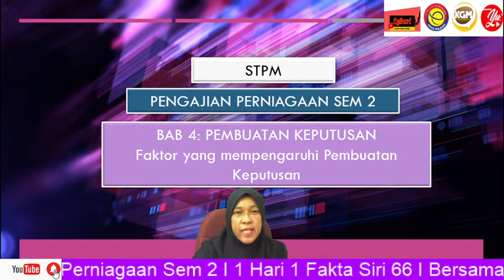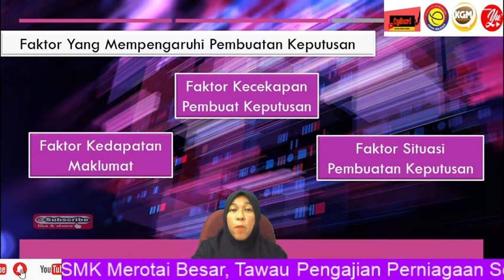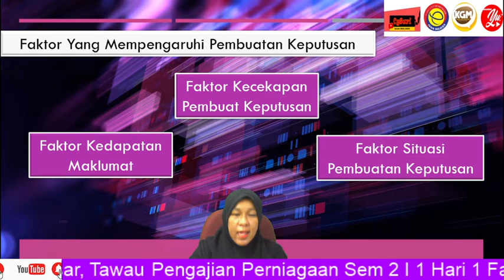1 HARI 1 FAKTA [ PENGAJIAN PERNIAGAAN I SEM 2 I PEMBUATAN KEPUTUSAN: FAKTOR YANG MEMPENGARUHI PK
Mengenalpasti faktor-faktor yang mempengaruhi pembuatan keputusan:
1. Faktor Kedapatan Maklumat
2. Faktor Kecekapan Pembuatan Keputusan
3. Faktor Situasi Pembuatan Keputusan